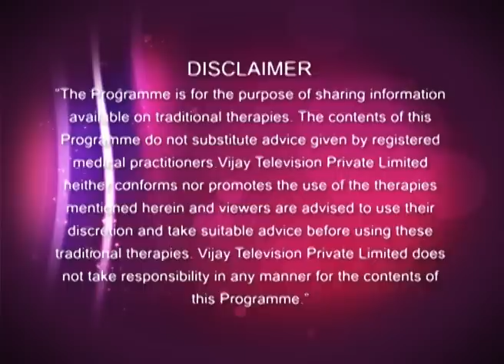Paatti Vaithiyam 11/18/15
Paatti Vaithiyam | பாட்டி வைத்தியம்
Revathy Shankaran shares her home remedies and health tips for a healthy life.